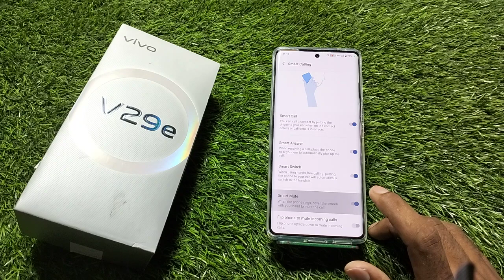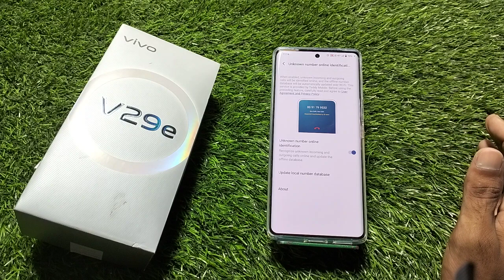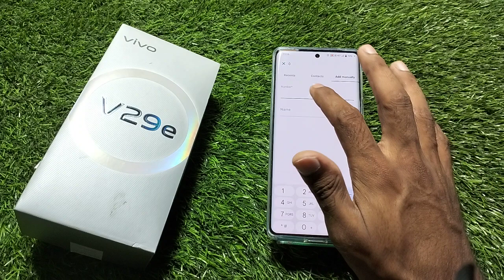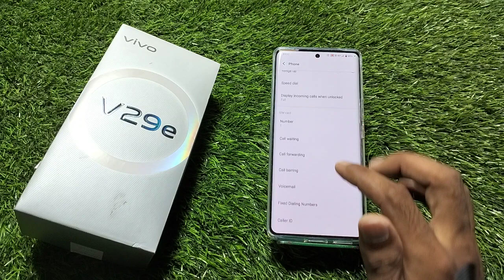Call Setting In Vivo V29e, Smart Call Future In Vivo V29e, Smart Call Setting In Vivo V29e,